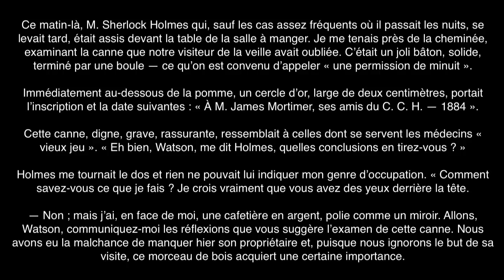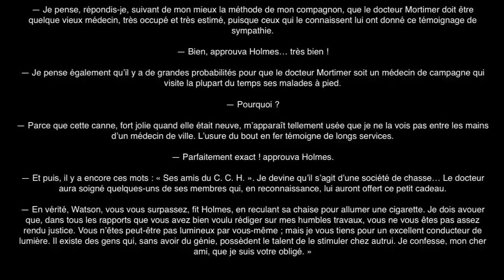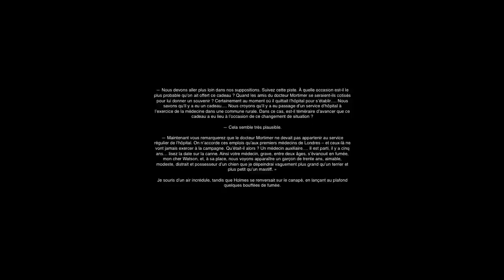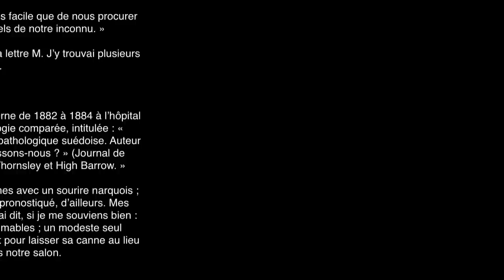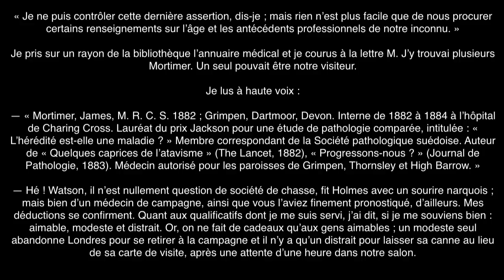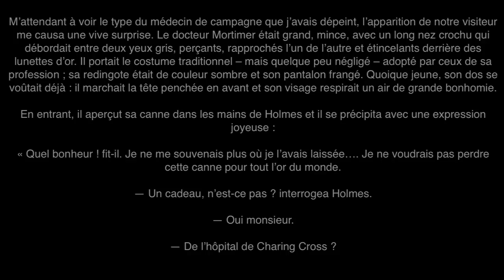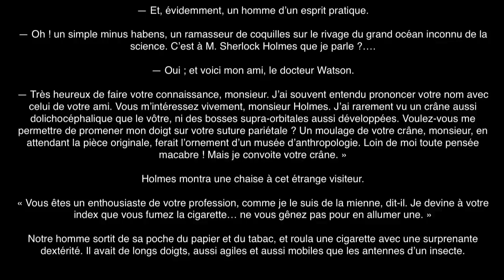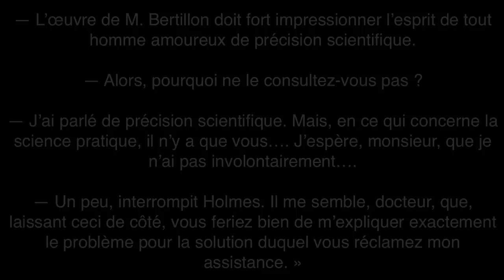Livre audio : Le Chien des Baskerville, Arthur Conan Doyle, Chapitre 1 : M. Sherlock Holmes